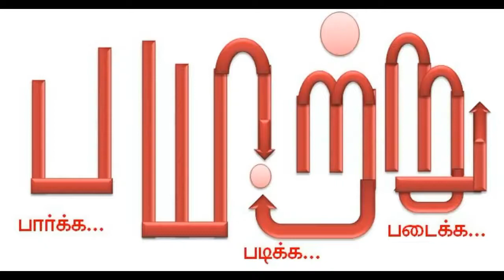மஞ்சள் நோட்டீஸ் கொடுக்க மறுத்த டாடா! டாடாக்களின் கதை 5 Tata history mannar mannan speech payitru